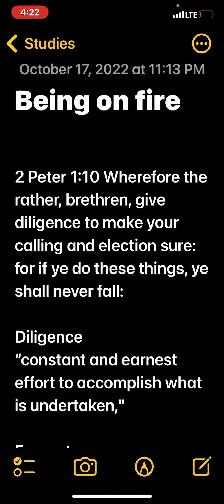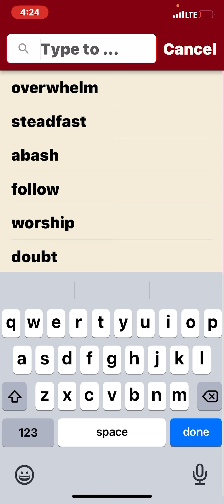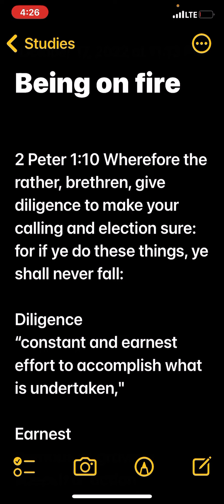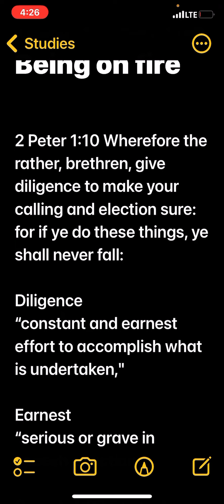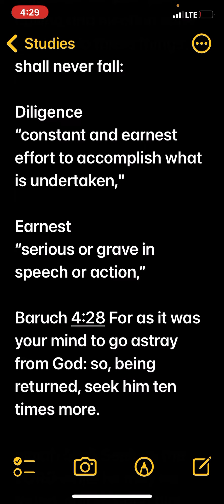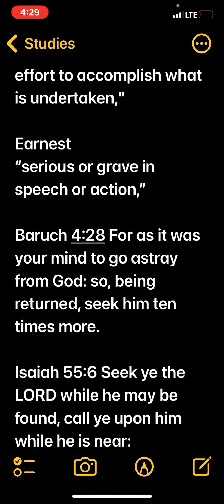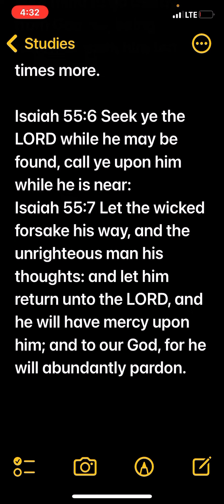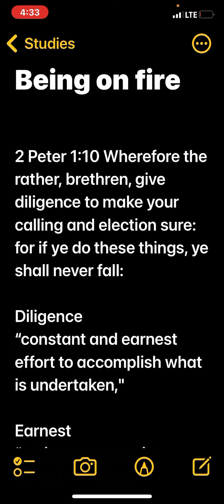Being on fire 🔥